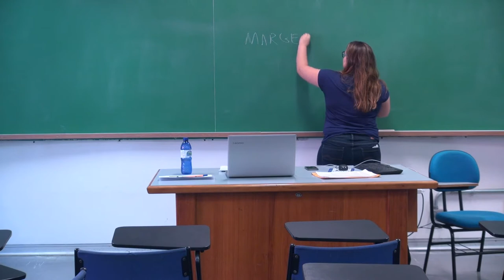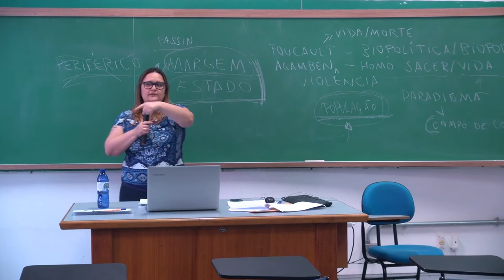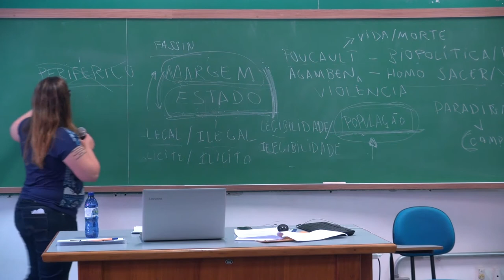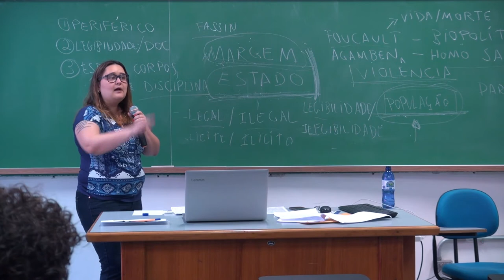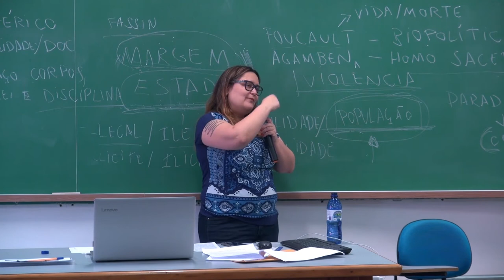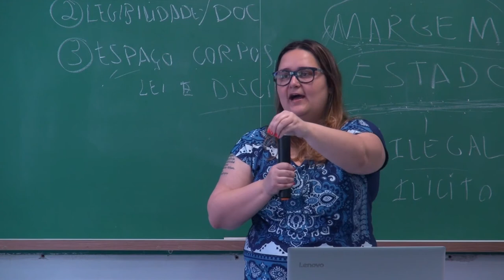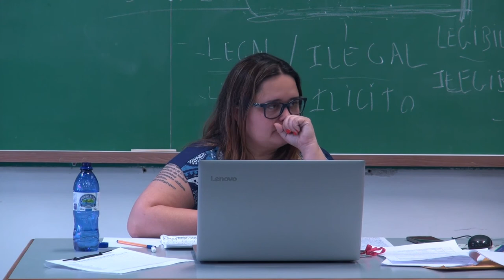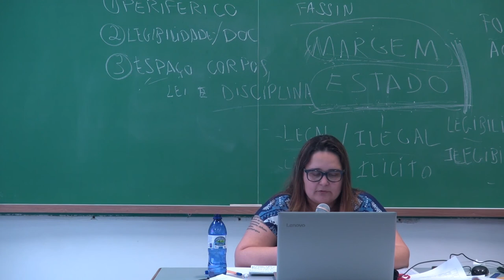Veena Das: Antropologia das Margens (Aula 04/05 - Curso de Difusão - FFLCH-USP)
Curso de Difusão "Entre margens, violência e sofrimento: Introdução ao pensamento de Veena Das"

Ministrante Profª Drª Carolina Parreiras (NUMAS - Núcleo de Estudos sobre Marcadores Sociais da Diferença)
Responsável Profª Drª Ana Cláudia Duarte Rocha Marques
Monitor Técnico Mestrando Felipe Gabriel Oliveira

Período: de 22/10/2018 a 03/12/2018 – Segundas-Feiras das 9h às 12h

Aula 04/05 - Veena Das: Antropologia das Margens

Leitura:
Das, Veena e Poole, Deborah. State and its margins. In: Anthropology in the Margins of the State. New Delhi: Oxford University Press, 2004.
Das, Veena. The Signature of the State: The Paradox of Illegibility. In: Anthropology in the Margins of the State. New Delhi: Oxford University Press, 2004.

Leitura Complementar:
Poole, Deborah. Between Threat and Guarantee: Justice and Community in the Margins of the Peruvian State. In: Anthropology in the Margins of the State. New Delhi: Oxford University Press, 2004.
Asad, Talal. Where Are th e Margins of the State? In: Anthropology in the Margins of the State. New Delhi: Oxford University Press, 2004.